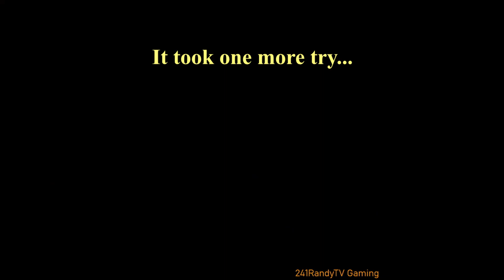Its possible to commit no mistakes, and still lose - Deep Rock Galactic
That is not a weakness. That is life. Although, debatably mistakes were made here! ROCK AND STONE! deeprockgalactic drg.